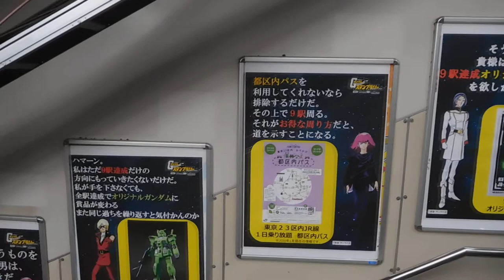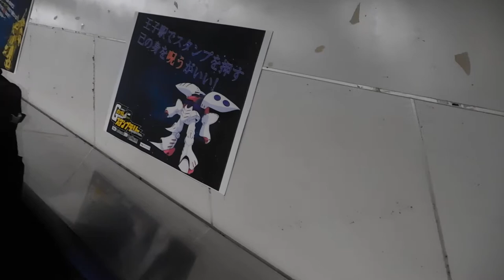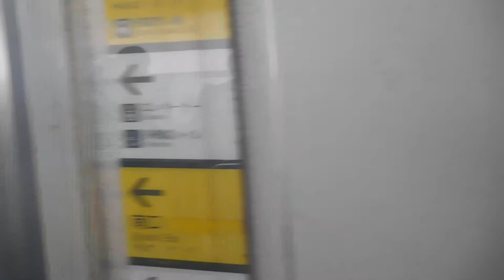王寺駅20200208ガンダム ポスターDSCN1571